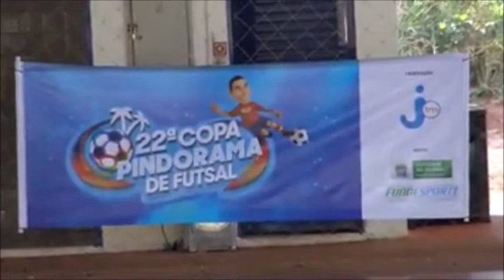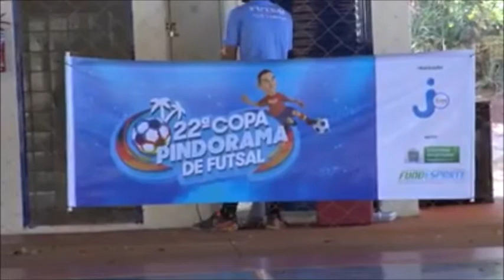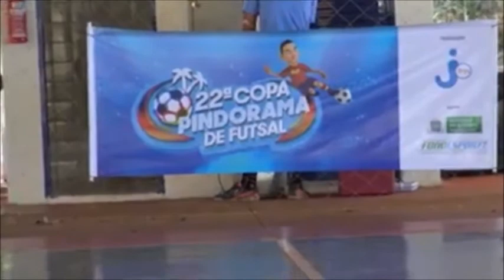Abertura Sede CG - Copa Pindorama 2017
Imagens Pindorama/Jota FM

Hermanos x Aquarela
Asas FC x Santa Rita